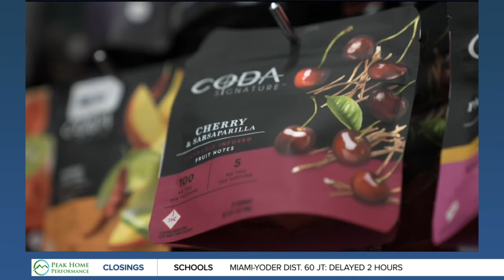Advocates believe marijuana research is needed to get national legalization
More than 145 million Americans now live in a state that has legalized marijuana.  However, the drug is still classified as an illegal drug at the federal level, alongside cocaine and heroin.  Many veterans who use cannabis say federal laws have impacted their ability to get proper treatment at VA health centers.